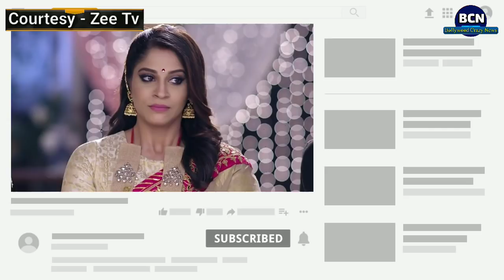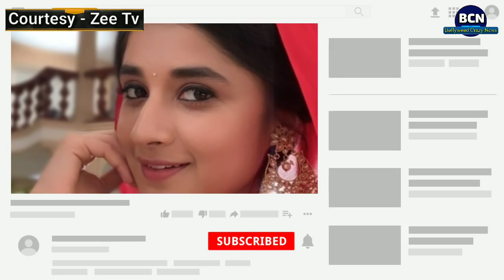Durga blames Guddan Here's Why? | Bollywood Crazy News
For any copyright issue contact us at or one of our SOCIAL NETWORKS.Once We have received your message and determined you are the proper owner of this content we will have it removed,